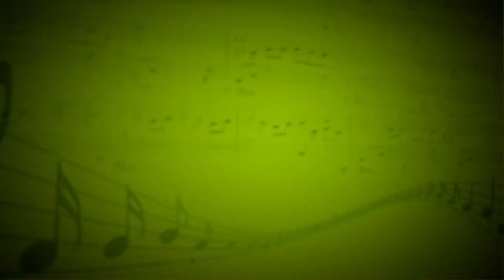Спляшем,Ваня (А.Ермолов) - Вайсман Екатерина (Вокал) - Татевик Казарян